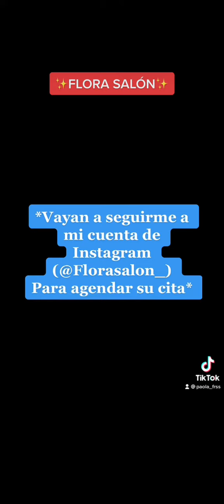Abríendo “MI PROPIA ESTÉTICA”🤩🤩 les presento ✨FLORA SALÓN✨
Vayan a seguirme en Instagram a: @florasalon_ para agendar su cita💋